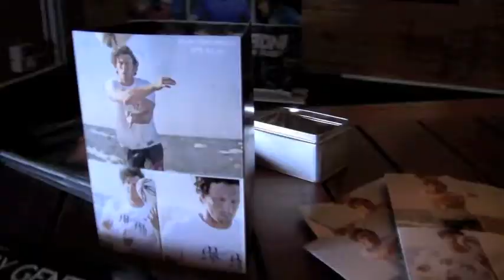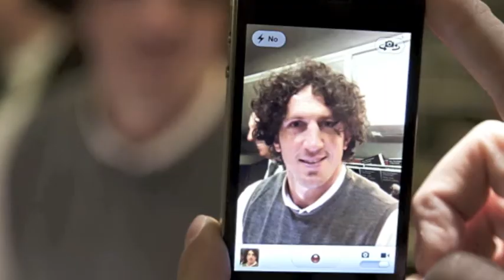Mauro Bergamasco vi invita all'evento Rugby Gentlemen del 26 maggio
Evento Rugby Gentlemen - Sabato 26 maggio 2012 @ The Cube - Desenzano del Garda (BS). Una festa in pieno stile terzo tempo! All'asta a favore dell'Ass. Sclerosi Multipla anche le immagini di Mauro Bergamasco, fotografato da Sabrina Conforti.

Event Rugby Gentlemen  - Saturday, May 26th 2012 @ The Cube - Desenzano del Garda (BS). A party in "terzo tempo" style! Auction for the Multiple Sclerosis Ass. also with pictures of Mauro Bergamasco, photographed by Sabrina Conforti.